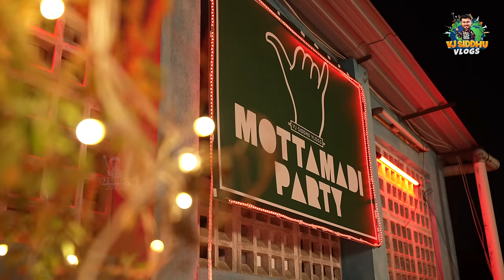நான் கேட்டது ஆனா அவர் குடுத்தது🤭😂 | Vj Siddhu Vlogs